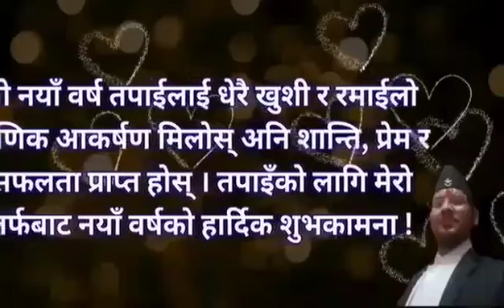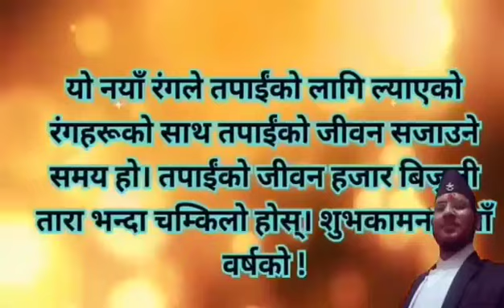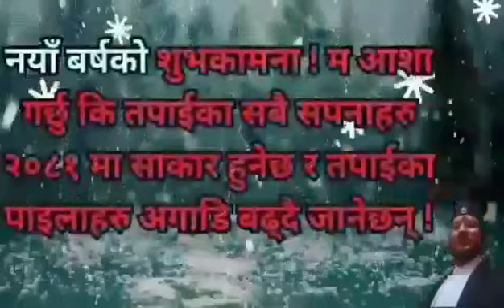सम्पुर्ण मा मेरो तर्फबाट नयाँ बर्षको हार्दिक मंगलमय शुभ-कामना ब्यक्त गर्दछु ❣️❤️❣️2081